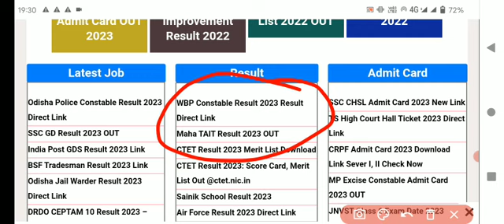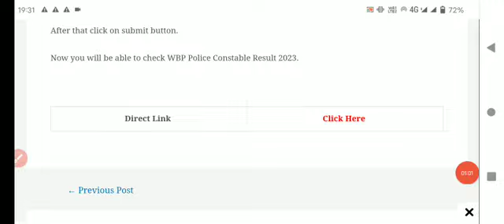WBP Constable Final Result Joining Case All Update 2023 | WBPRB Results Update 2023